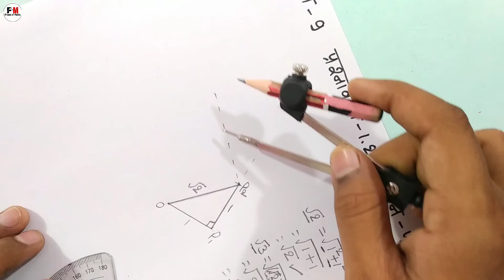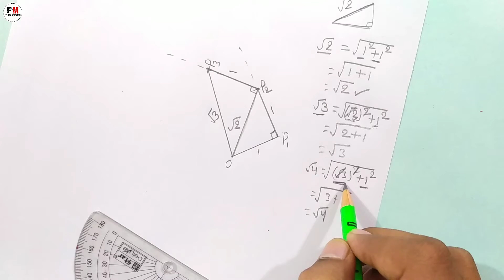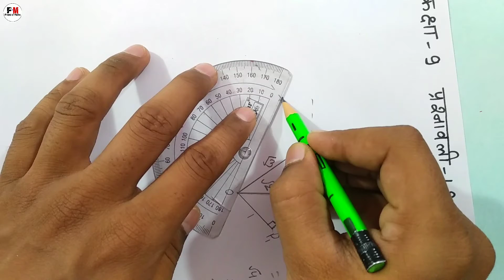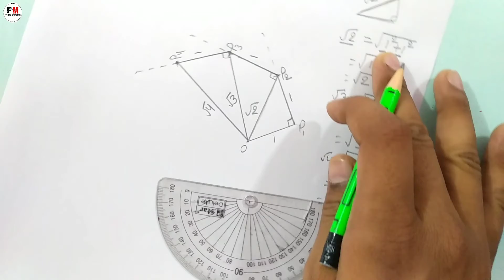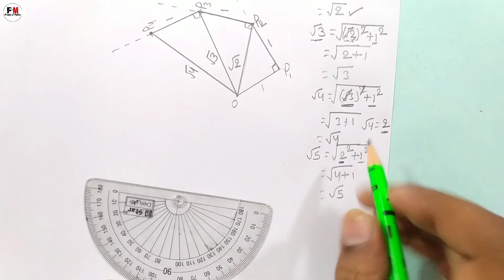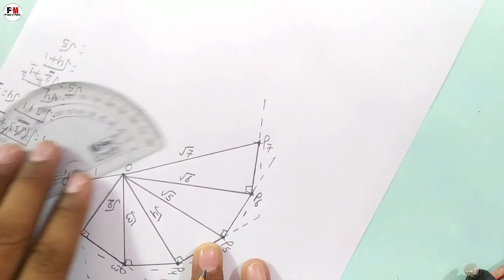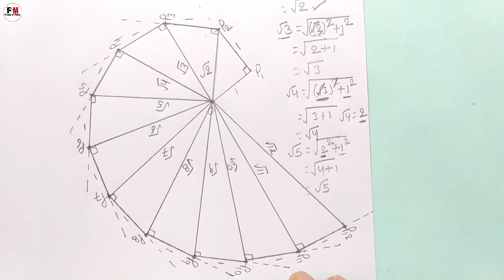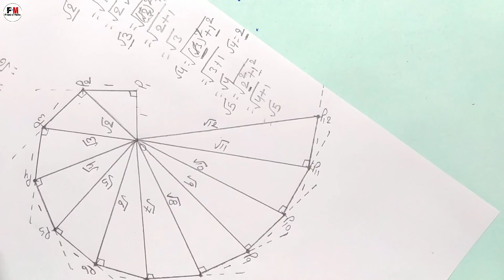Class-9 Q4 Ex-1.2 Hindi Medium | Maths Ch-1 Cbse Ncert | Class 9 Prasnavali 1.2 Prasn 4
is video me maine class 9 ke students ke liye maths exercise 1.2 question 4 ka solution hindi medium me karaya hai I hope aap sabhi students ko achhe se samajh me aaya hoga

Topic covered
1) q4 ex 1.2 class 9 hindi medium
2) ex 1.2 q4 class 9 math
3) class 9 maths 1.2 q4
4) math ch 1.2 q4 class 9 in hindi
5) 9 class 1.2 q4 ncert
6) question 4 exercise 1.2 class 9 in hindi
7) class 9 math chapter 1